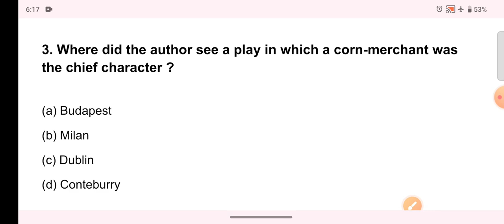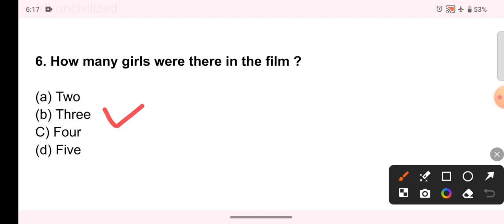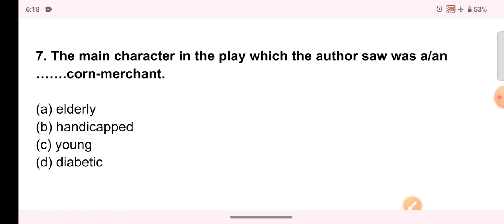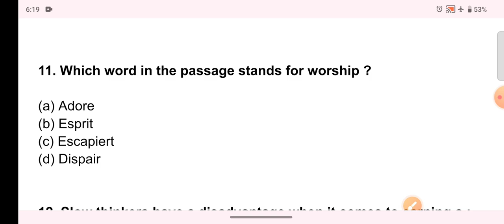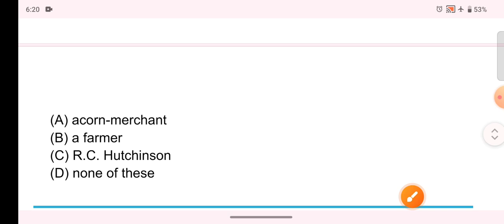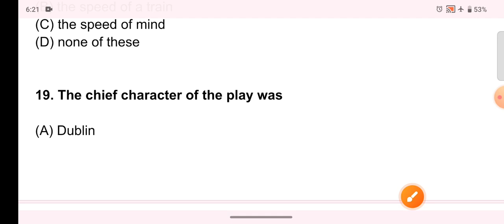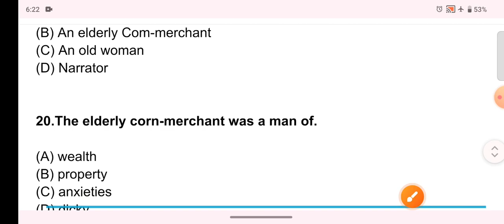The pace for living Most Object Question Class 10th II Bihar Board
the page for living se sambandhit sabhi mahatvpurn
tapesh for living se sambandhit objective prashn
the page for living important question
the page for living objective most important question
tapesh for living very very important prasn
tapesh for living se sambandhit prashn